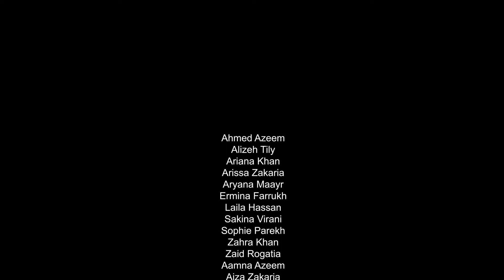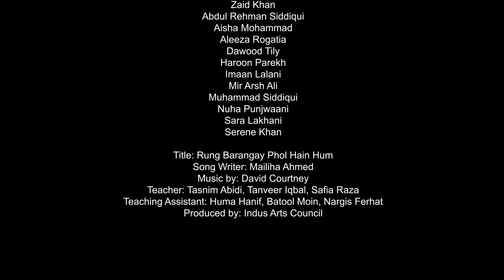"Rung Barangay Phol Hain Hum" song performance - IAC's StarTalk 2021 Urdu Summer Camp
Song Writer: Maliha Ahmed
Teachers: Tasnim Abidi, Tanveer Iqbal, Safia Raza.
Teaching Assistants: Huma Hanif, Batool Moin, Nargis Ferhat

3 weeks of Urdu language learning and the result is evident.
Enthusiastic participation from students.
Learn Urdu.